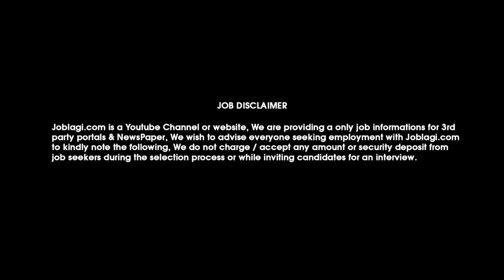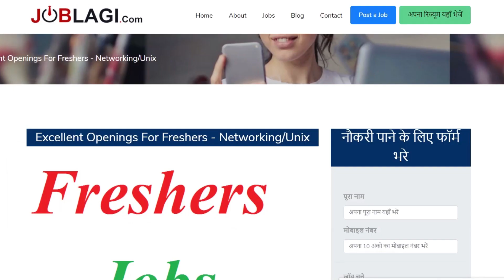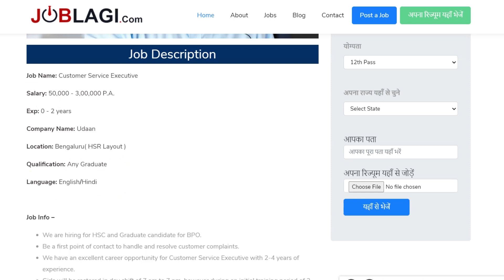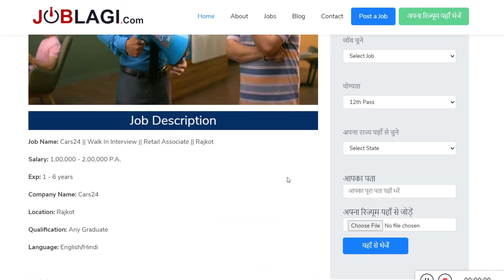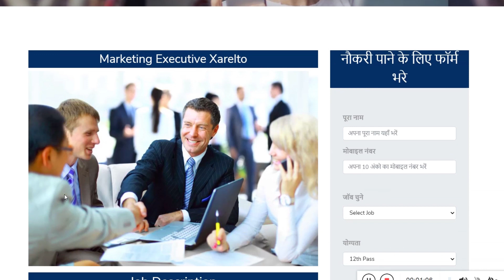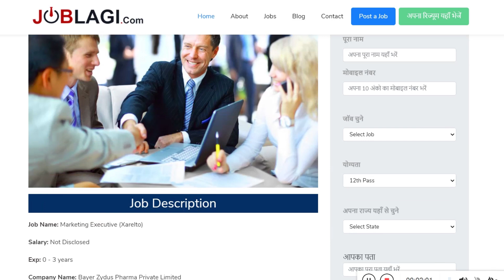Private jobs 2021 12th pass | Current vacancy in private company | Fresher jobs | jobs near me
JOBLAGI Private jobs 2021 12th pass | Current vacancy in private company | Fresher jobs | jobs near me

job private company 12th pass
top 10 private companies in india
jobs in private sector for graduates
jobs in company for freshers
private company job 10th pass
job in private limited company 2021